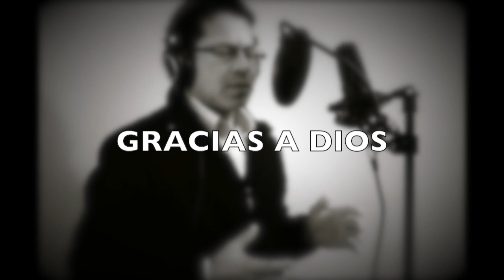Saul Duarte ...Gracias a Dios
cancion  14 - dic